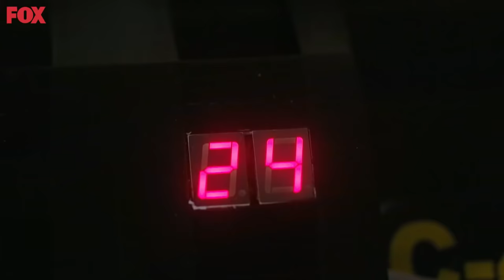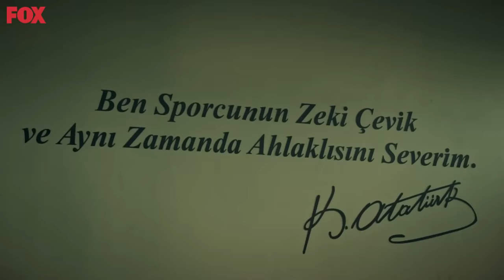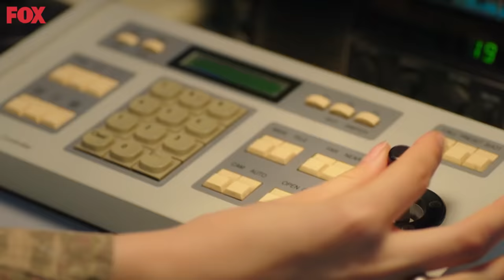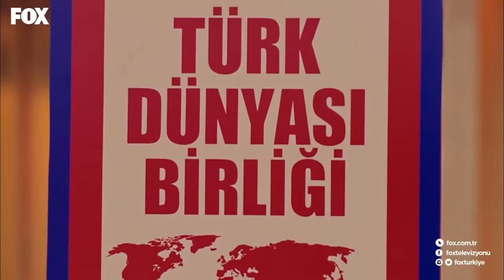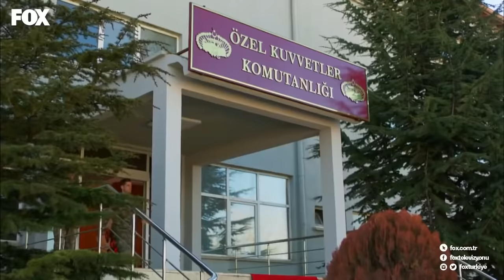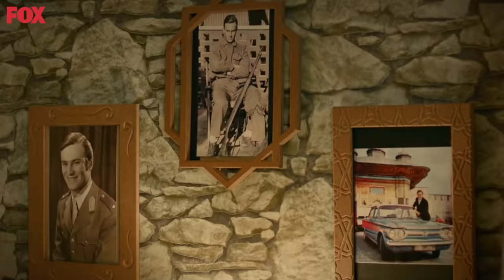2021'in En Çok Sevilen Sahneleri - Savaşçı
2021'in En Çok Sevilen Sahneleri - Savaşçı 2021'İN ENLERİ

YAPIM: LİMON YAPIM
YAPIMCI: HAYRİ ASLAN
YÖNETMEN: OSMAN TAŞÇI – ERAY KOÇAK
SENARYO: SÜLEYMAN ÇOBANOĞLU
UYGULAYICI YAPIMCI: AHMET BİRCAN